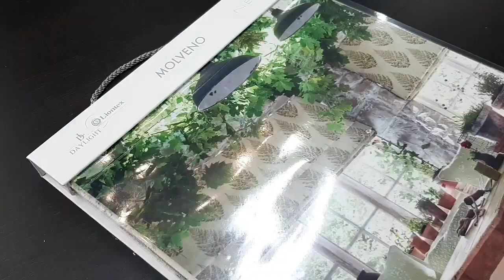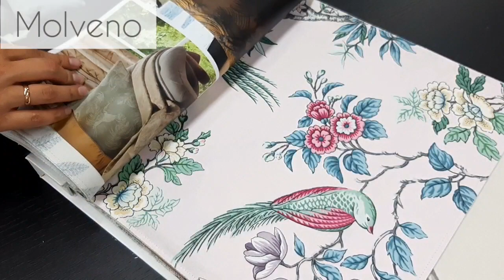Nevio Molveno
Новинка 2020 года! Собрание популярных принтовых тканей от английского бренда ILIV в складской коллекции.